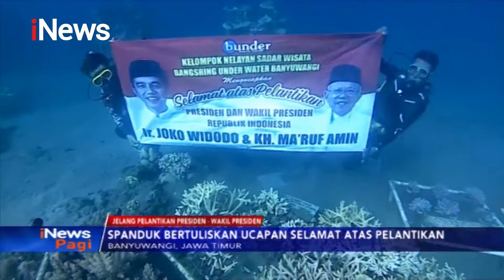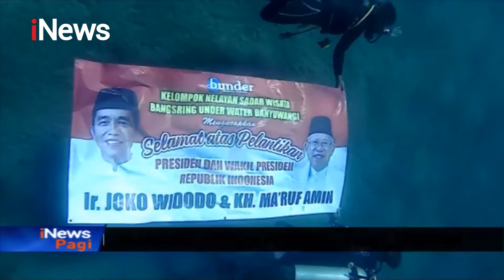Spanduk Ucapan Selamat Atas Pelantikan Presiden Dibentangkan di Laut Banyuwangi - iNews Pagi 19/10